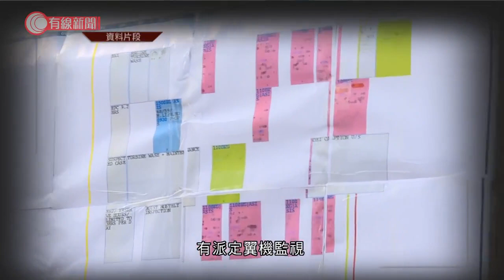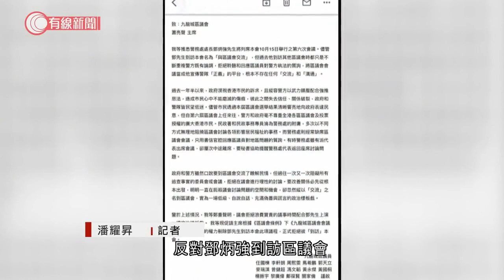回應「串謀綁架」12港人指控 鄧炳強拒透露行動細節：罪犯自行安排逃走與人無關 - 20201014 - 香港新聞 - 有線新聞 CABLE News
【有線新聞】警務處處長鄧炳強回應12名港人偷渡案，他指是12名「罪犯」自行安排逃走、與人無關，至於警方當日有否與飛行服務隊行動監視12名港人偷渡，他說不宜透露警方行動細節。

12名涉嫌偷渡的港人仍然被扣留在鹽田看守所，家屬早前向飛行服務隊抗議，質疑他們聯同警方在12名港人偷渡當日，有派定翼機監視，反映事前知情。警務處處長鄧炳強說不便透露警方行動細節，但說12名港人潛逃與人無關。

鄧炳強：「他（黃之鋒）所說的是含血噴人的虛假指控，他說我們是串謀綁架這12名罪犯回內地，這12名罪犯是他們自己買船，自己安排離開之前找一些安全地方暫住，自己安排去台灣後有人接應，整件事都是他們自己安排的。我們每天警方有很多不同行動，與很多部門合作，我們不適宜透露警方行動細節，因為透露之後，很多罪犯會利用這些資料企圖不讓我們拘捕。」

另外，有14名九龍城區議員聯署，反對鄧炳強到訪區議會，批評他以「交流」之名做「政治樣板戲」，獲主席批准剔除會面議程。

鄧炳強：「究竟這14位區議員聯署的，是否很擔憂我在區議會說真話，是否很擔憂我的正義呢？是否很擔憂他們的謊話會被我道破呢？他們有14個人，我只有一個，你怕甚麼呢？」

九龍城區議會主席蕭亮聲：「看過往經驗，他去不同區議會，都是各個議員自己表述，然後鄧炳強回應又說自己一套，都不是直接回應議員提問，其實都是浪費議會時間。」主席又說不會收回今次拒絕鄧炳強到訪區議會的決定。

相關影片:
1. 苑瓊丹帶你去九龍城搵發哥周潤發！每朝七點三就會出現喺粥麵店 最鍾意食臘腸蘋果 逢星期日8點出現於麵包店！－開工大吉77
2. 雪撬兩度被領養再棄養 上任狗主為娶老婆棄養 狗仔身心受創 Eric Ko教正確接觸遺棄犬隻方法【煉狗術師S1 EP5-2&amp;3】
3. 巨犬雪撬因護食一掌打暈貴婦 Eric Ko出手瞬間糾正惡意嗚叫問題 一條零食令狗狗學識尊重主人【煉狗術師S1 EP8-1】